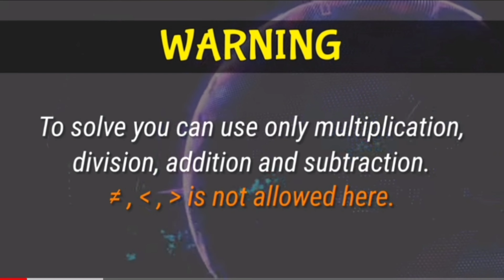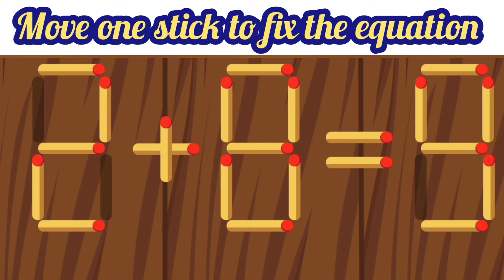Move 1 Stick To Make Equation Correct-New Full 5 2+8=9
Matchstick # Puzzles

Here you can watch:

matchstick puzzles

IQ test,

quiz update,

trick question,

point out the difference,

spot strange one,